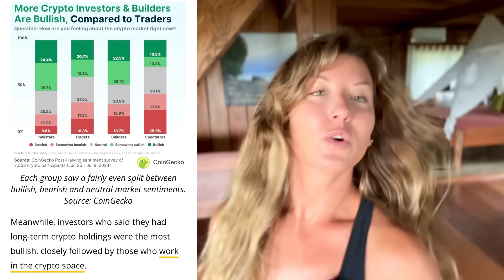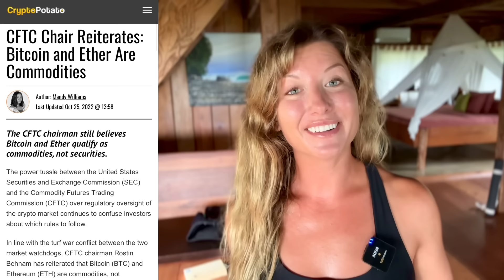Confirmation of Altseason in August??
00:00 CoinGecko Market Report
01:37 When Alt Season?
02:56 How to Identify Alt Season
04:00 Which Crypto Are Securities?
06:00 Protect Your Privacy